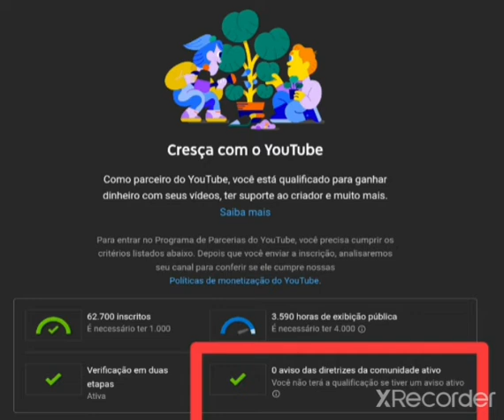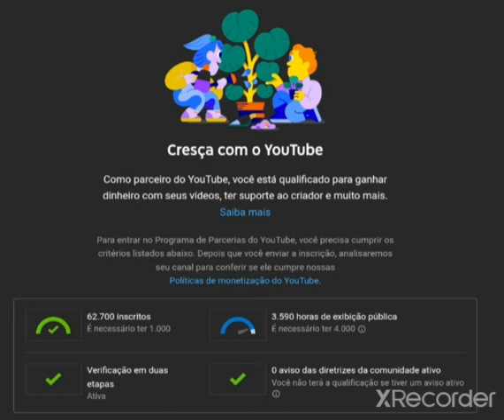Como recuperar a monetização do youtube e o grande risco de perder a monetização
Conheça os riscos de perder a monetização no YouTube e como monetizar canal no YouTube

kwai: monarquialivre
Canal monarquia livre, Monarquia Livre, Monarquia, noticias, política, luiz philippe de orleans e bragança, Dom bertrand, Dom rafael de orleans e bragança, bolsonaro, stf, carla zambelli, bia kicis, familia imperial, familia real, monarquia